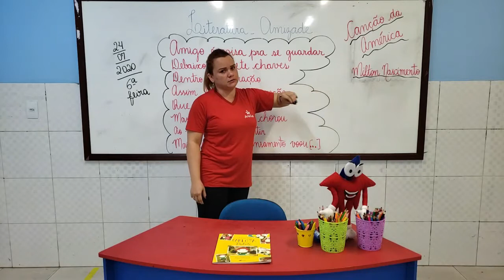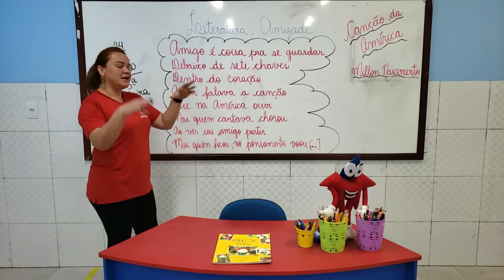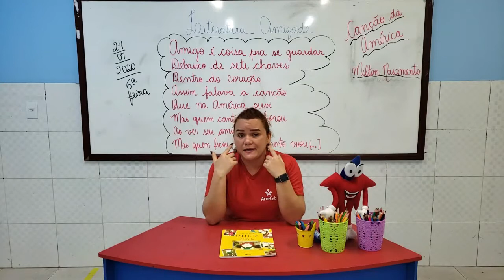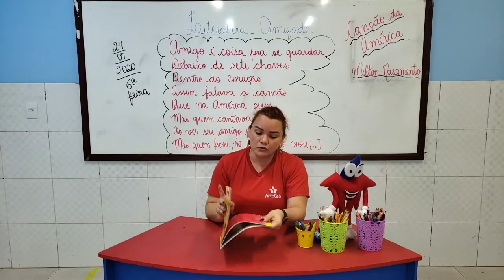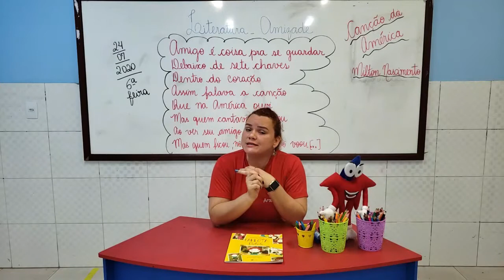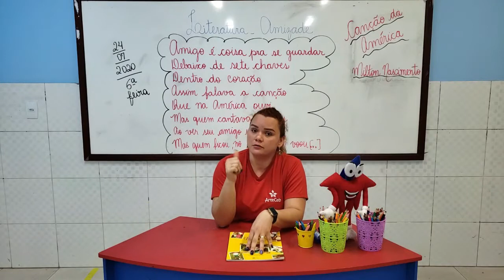23/07 - 3º ANO (EF) - LITERATURA - AMIZADE - JAQUELINE SENA